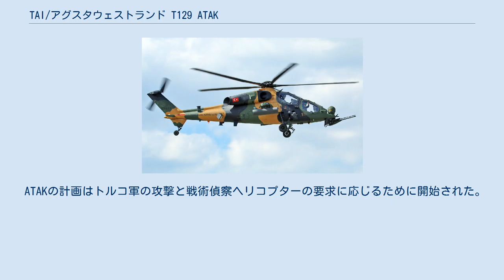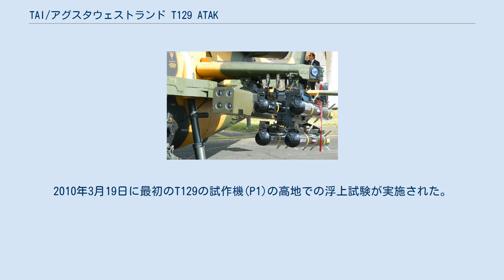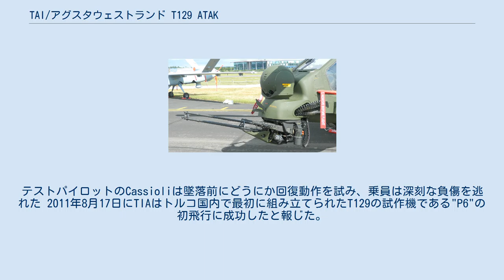TAI/アグスタウェストランド T129 ATAK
T129 ATAK T129 ATAK T129は、イタリアのアグスタ・ウェストランド社（現レオナルド S.p.A）が開発したA129 マングスタを、ターキッシュ・エアロスペース・インダストリーズ社（TAI）がトルコ陸軍向けにライセンス生産した攻撃ヘリコプター。
本機は昼夜を問わず高温・高地での先進的な攻撃と偵察を目的として設計された。
 ATAKの計画はトルコ軍の攻撃と戦術偵察ヘリコプターの要求に応じるために開始された。
T129はトルコで開発された高度なアビオニクスと機体の改良と兵器システムを改良型のエンジン、減速機と回転翼を備えたアグスタウェストランド A129の機体に搭載した結果である。
 ATAK計画はトルコ軍の攻撃と戦術偵察のヘリコプターの要求に応じるために開始された トルコは2007年3月30日にアグスタウェストランド社と共同でA129 マングスタを原型として51機(オプションで40機)を開発する事を決定した。
 TAIでT129として最終的に組み立てられると発表した。
2007年9月7日に総額$120億ドルの契約が調印された。
 2014年のファーンボロー国際航空ショーで展示されたT129 "1001" 2009年9月28日にT129の初飛行がイタリアのヴェルジャーテにあるアグスタウェストランドの施設で実施された。
2010年3月19日に最初のT129の試作機(P1)の高地での浮上試験が実施された。
浮上試験中、T129 P1は尾部回転翼を高度15,000フィートで失った。
テストパイロットのCassioliは墜落前にどうにか回復動作を試み、乗員は深刻な負傷を逃れた 2011年8月17日にTIAはトルコ国内で最初に組み立てられたT129の試作機である"P6"の初飛行に成功したと報じた。
 T129の採用国（青） T129の三面図 機首の20mm機関砲 スタブ・ウイングのハードポイント 出典: AgustaWestland T129 data, その他 諸元 性能 武装